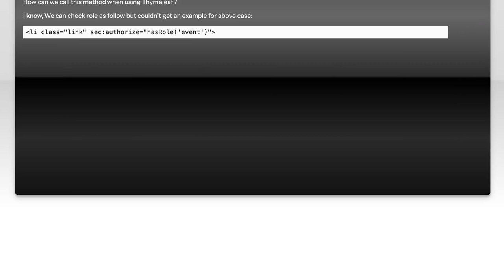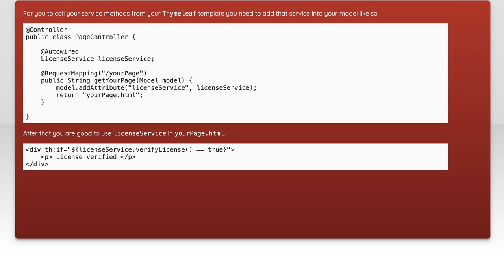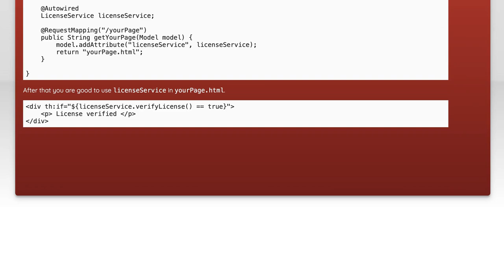How to call a service method with Thymeleaf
spring: How to call a service method with Thymeleaf

Related to: spring, thymeleaf